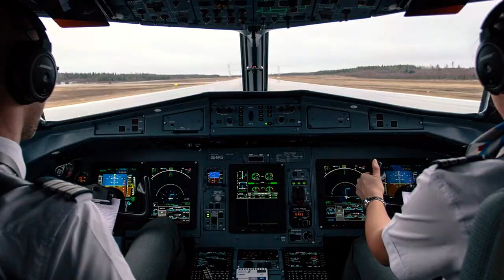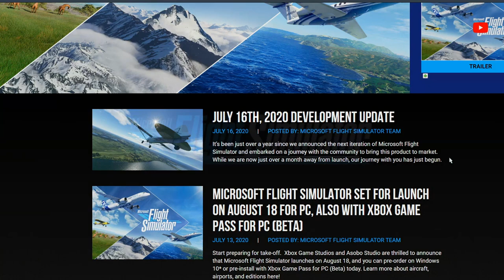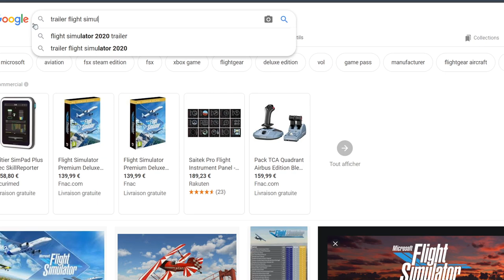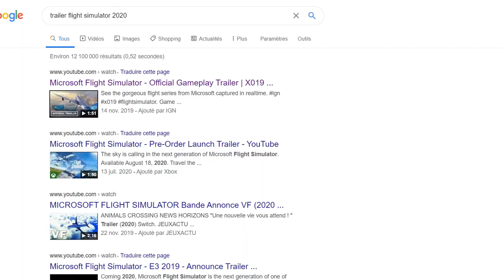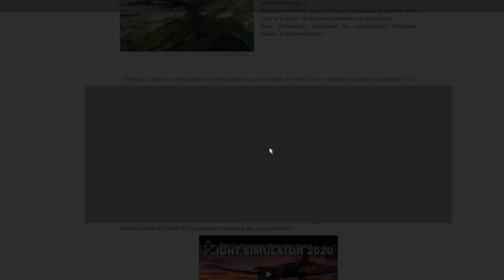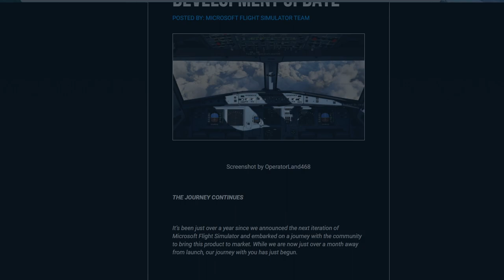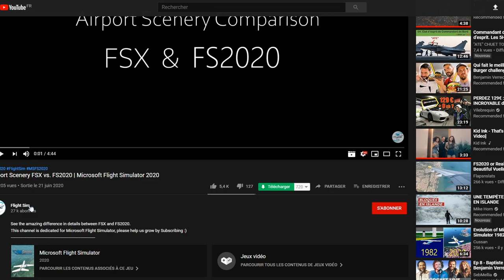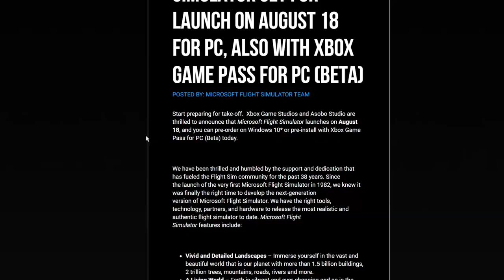J'AI BEAUCOUP TROP HÂTE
Remerciements tout particuliers à Paxiea pour les dessins utilisés dans cette vidéo (mon personnage), pour combler le fait que ma caméra n'a pas enregistré ^^

⭐ Mes lunettes pour réduire la fatigue et protéger mes yeux des écrans :
-5% en suivant ce lien :